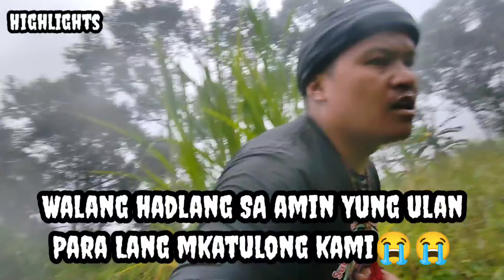HINDI HADLANG SA AMIN ANG ULAN MAKATULONG LANG SA KAPWA#viral